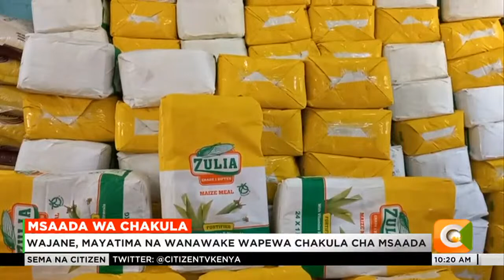Serikali ya kaunti ya Kwale yaanzisha ugavi wa chakula cha msaada kwa walemavu, wajane na mayatima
Serikali ya kaunti ya Kwale imeanzisha ugavi wa chakula cha msaada kwa walemavu, wajane na mayatima.